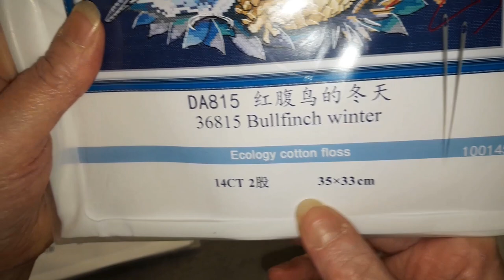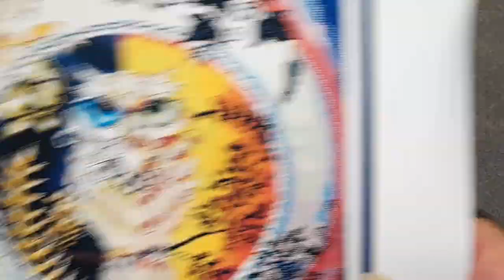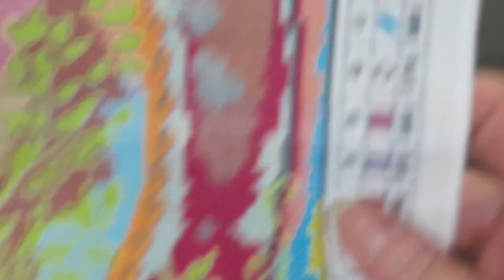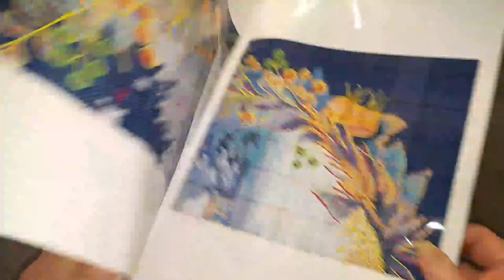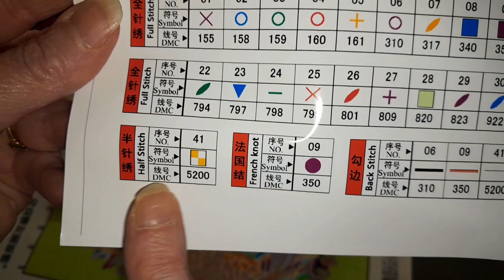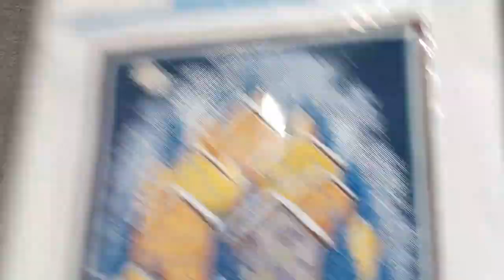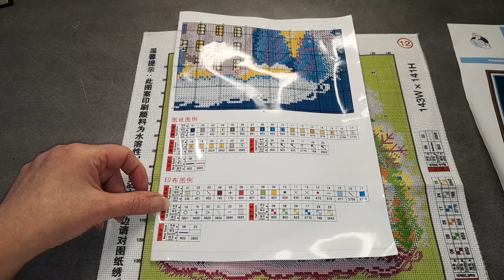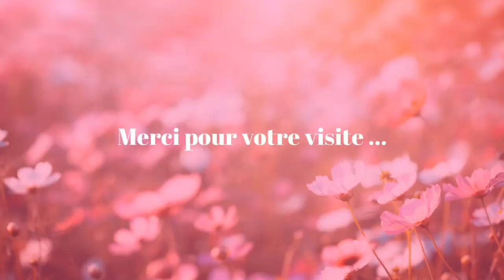UNBOXING de la boutique VIPCROSSSTITCH Spécial Broderie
Code de réduction de 7 % :Diditte07
Lien boutique :